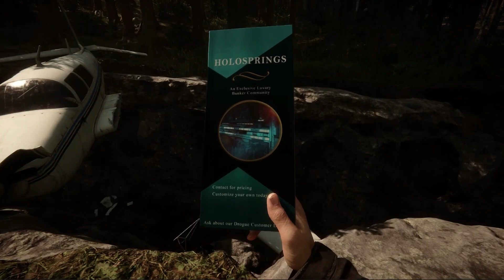Sons of the Forest deutsch #59 Was ist das für ein Ding hinter der Scheibe Let's Play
Servutz im Wäldchen.
Bei der Höhlenerkundung können wir auf einmal in eine Art Bunker sehen. Aber was ist das für ein riesiges ekelhaftes Ding da. Ich hoffe wir müssen da nicht hinein. Außerdem gibt es noch ein paar Kleinigkeiten die wir sicher gebrauchen können.